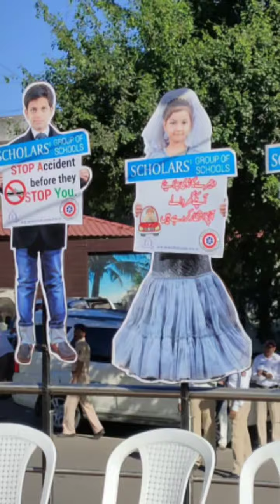MP Imtiyaz Jaleel inaugurates Scholars’ Traffic Awareness Standees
Curtsey: As if We Were One
Harper Rey

Aurangabad, Nov. 8 2019:

Scholars’ Group of School magnificently launched Road safety Traffic Standees to bring the awareness regarding Traffic Rules and safety issues by the  hands of MP Imtiyaz Jaleel and ACP Dinesh Kumar Kolhe at Collector Office Circle, Auragabad.

It is the first and unique activity which is organized by Scholars’ Group of Schools Aurangabad by preparing student based standees with effective messages to bring awareness on Traffic rules and regulations.

ACP Kolhe, PI Sambhaji Pawar and Principal Dr Maqdoom Farooqui appreciated the activity and promised to cooperate in future.
Mujtaba Muneeb, secretary, Scholars’ Group of School presented vote of thanks.
Mr. Imtiyaz Jaleel, MP, Auranagabad, Mujtaba Muneeb and Mujtaba Muzakkir, joint secretary, Mrs. Sana Farheen, Academic  Director,  Scholars’ Group of School,
Mr. Dinesh Kumar Kolhe, ACP Traffic Dept. Aurangabad, Mr. Sambhaji Pawar PI, City Chowk, Aurangabad, Qazi Moinuddin Dy. Education Officer, ZP, Auranagabad, Dr. Maqdoom Farooqui, Principal, Navkhanda College, Mr. Sufi Laeeq ADI, ZP, Aurangabad and All the HMs, teaching and non-teaching staff, were present to grace the event.